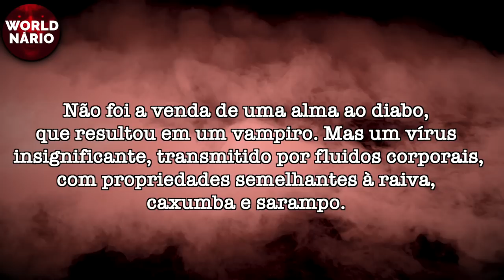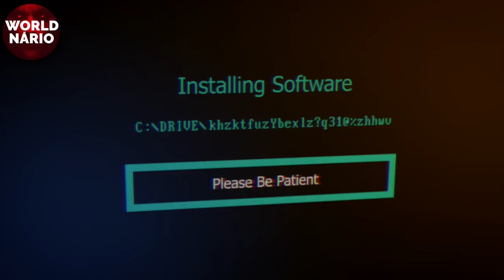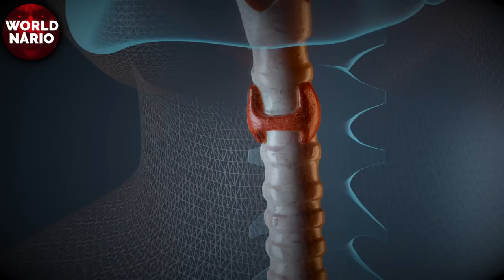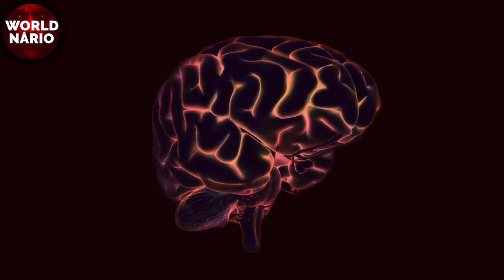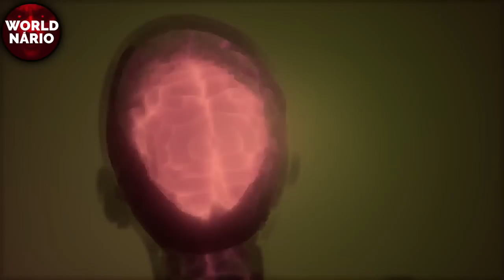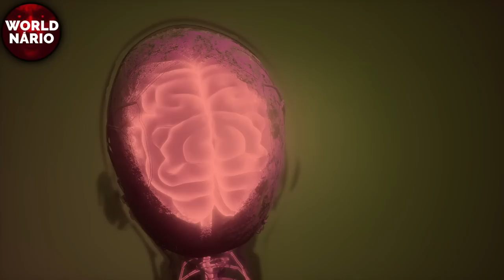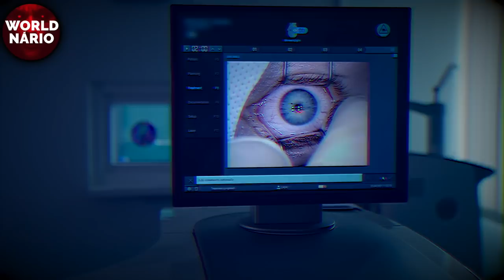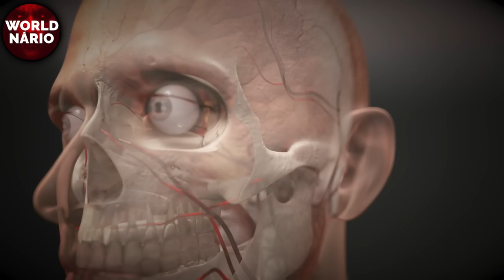Biologia do Vampiro Explicada | A Ciência do Vampirismo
“Não foi a venda de uma alma ao diabo, que resultou em um vampiro. Mas um vírus insignificante transmitido por fluidos corporais, com propriedades semelhantes à raiva, caxumba e sarampo."

Bem-vindo, ao nosso santuário de mistérios. Há mais segredos entre o céu e a terra do que nos atrevemos a imaginar. Lobisomem, Yeti, Wendigo, bestas, dragões, demônios... Incontáveis criaturas nas sombras da história humana, esperando para serem descobertas. Pedimos o seu like e inscrição no canal. Fique ate o fim e ligue todos os pontos.

Ao longo dos tempos, civilizações surgiram e caíram, lendas foram contadas e refutadas, mas algumas histórias desafiam o tempo.

Uma dessas criaturas domina as noites escuras, caçando almas para consumir, fortalecendo-se com o sangue de suas vítimas. Estamos falando do vampiro. Um ser que facilmente se misturar com os humanos, se não fosse pelo frio de suas mãos e pela palidez de sua pele. Seu verdadeiro rosto é revelado apenas, quando é tarde demais.

Sim, eles são reais. E o que você verá é o resultado de pesquisas sobre o mito, a anatomia, a biologia e o comportamento dos vampiros. Então,  fique comigo por mais alguns instantes, enquanto eu lhe apresento a perturbadora biologia dos vampiros.

A figura do vampiro é uma sombra por todo o mundo, assumindo formas e nomes diversos. No coração gélido da Rússia, os sussurros falam do Strigoi, um ser maligno que perambula pela noite. Nas ilhas paradisíacas das Filipinas, o terror assume a forma do Mananangal, uma criatura horrenda que caça sob a lua. Na China antiga, eles temiam o Jiangshi, uma abominação que se alimenta da vida dos vivos. E nas profundezas do Caribe, o Sokoyant, é uma entidade sedenta por sangue que assombra as noites tropicais.

Essas criaturas, embora diferentes, compartilham uma característica comum: a sede que apenas o sangue humano pode saciar. O seu desejo é tão profundo, que se torna o seu único propósito de existência.

Na busca pelo paciente zero do vampirismo, nos deparamos com linhas entre a mitologia, a religião e a história se confundem. É difícil, quase impossível, rastrear a primeira ocorrência na história. Linhas teológicas apontam para uma mulher conhecida como Lilith. No Antigo Testamento, ela é descrita como a primeira esposa de Adão, que deixou o paraíso devido a um conflito com seu marido e Deus. Já na Babilônia, ela era um demônio que caçava crianças e mulheres grávidas no silêncio da noite.

Contudo, outras linhas teológicas ainda sugerem outros dois casos. Caim, o primeiro homicida, que foi amaldiçoado com uma marca de sangue, pelo próprio Deus. Ninguém poderia matá-lo e sua marca seria reconhecida por qualquer pessoa que o visse. Na linha genealógica de Adão,  Caim apenas nasceu… sua morte não foi documentada.

E por fim, Judas Iscariotes. Que ao trair Jesus, tentou tirar sua própria vida, mas foi amaldiçoado, pois o anjo da morte não mais poderia ceifa-lo, condenando-o a viver eternamente carregando a culpa de sangue em suas mãos.

Mas foi no século XII na Europa que a figura do vampiro foi consolidada como a conhecemos. Esta é uma época de temor e superstição, onde a linha entre o natural e o sobrenatural era quase imperceptível.